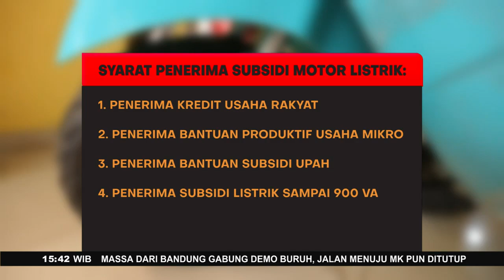Kendaraan Listrik Yang Diharapkan Menjadi Solusi Polusi Udara Di Jakarta - -Fakta Terkini